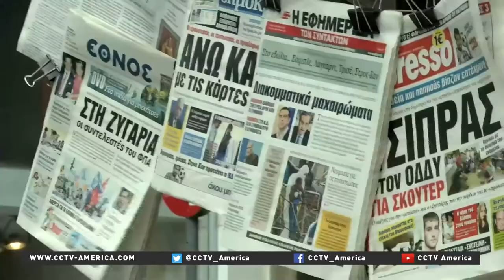Athens delays agreement with European Central Bank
A deal between Greece and its creditors has yet to come. Another attempt on Sunday in Brussels had no result for Greece. It is still unknown how Greece will manage to cover the gap that exists between the two sides.